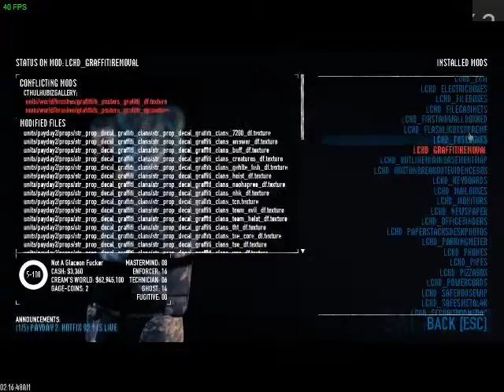PAYDAY 2: The Heistry Mod Simulator 2: PAY2DAY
Ended in the most appropiate way possible: a crash.
Now feature guardevoir, more Hotline Miami, a jacketed man with  a Walkman, and signifcantly more pay2win

Application has crashed: C++ exception
[string "core/lib/utils/dev/editor/worldholder.lua"]:42: levels/narratives/bain/red2/world.world is not in the database!

SCRIPT STACK